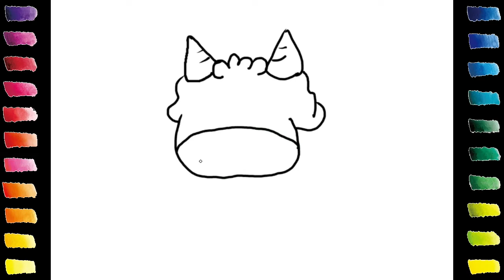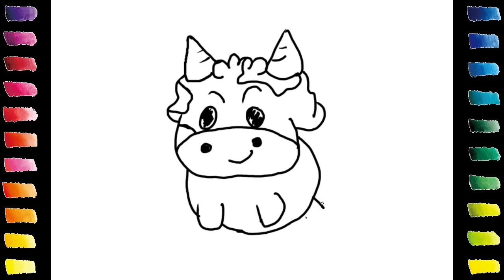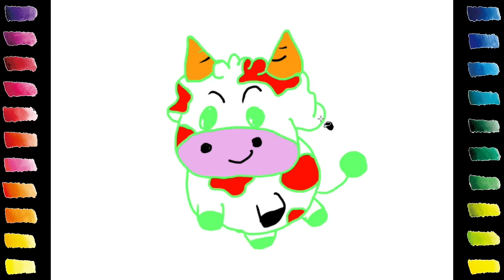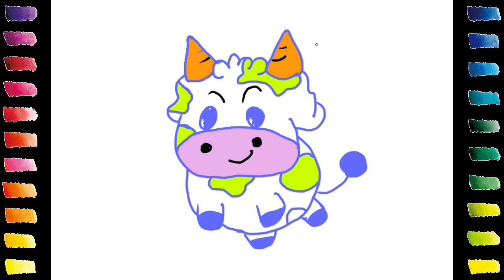How to Draw a -Cattle 2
Very simple to draw cartoon patterns
Organize fun with various colors